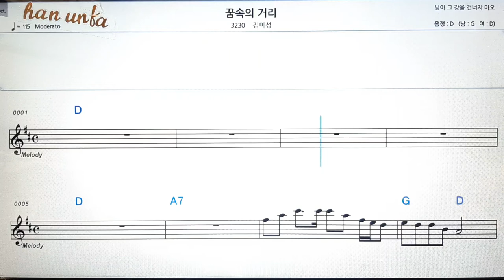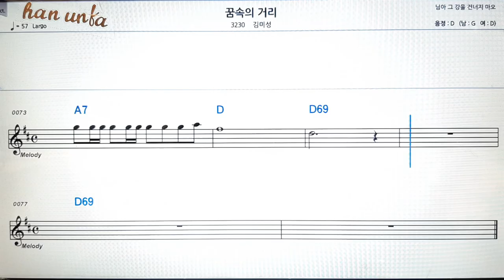꿈속의 거리/김미성👍노래 반주, 코드 악보,가라오케💋Karaoke*Sheet Music*Chord*MR